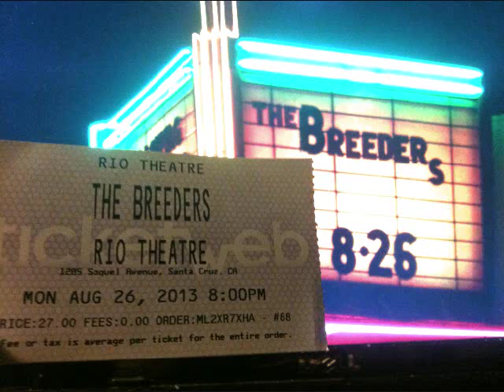The Breeders ~ Mad Lucas (LSXX @ the Rio, Santa Cruz)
08/26/2013
The Breeders perform their classic "Last Splash" in its entirety at the Rio Theatre in Santa Cruz, California.
Thank YOU the Breeders!